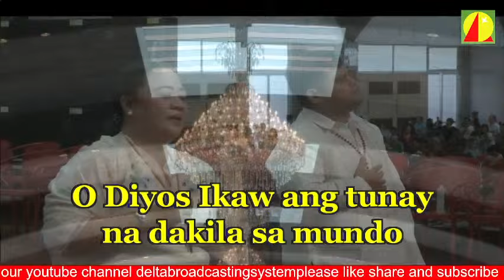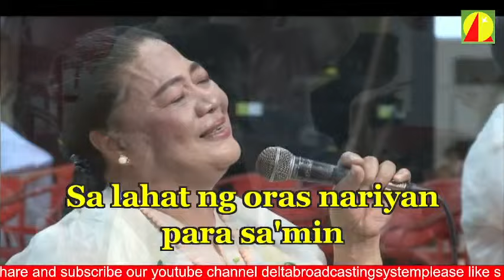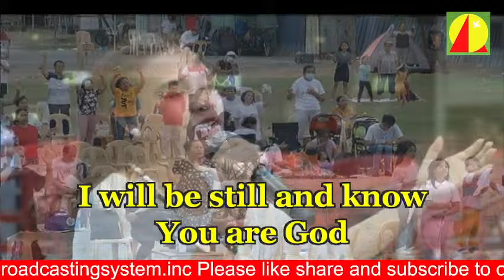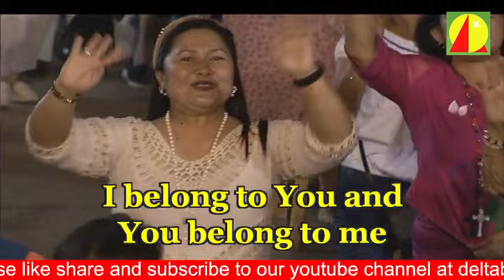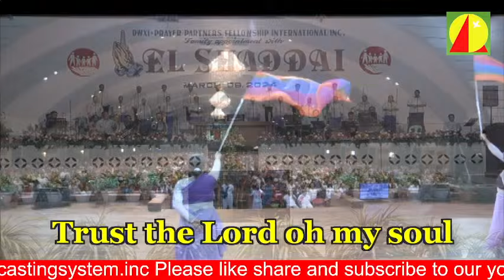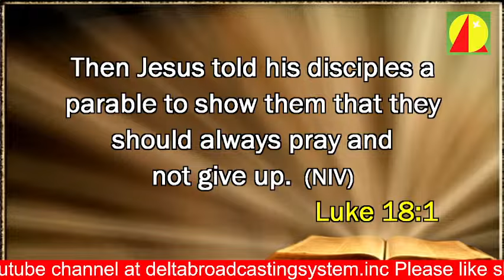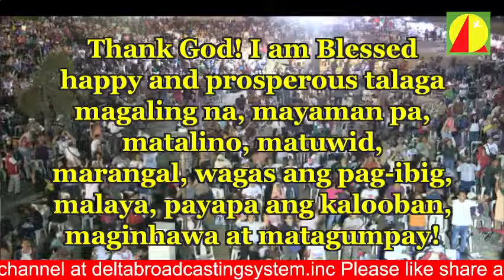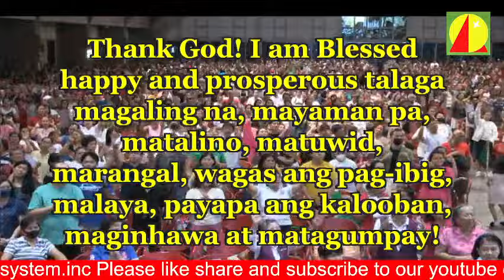Family Appointment with EL SHADDAI March 9, 2024 Sat